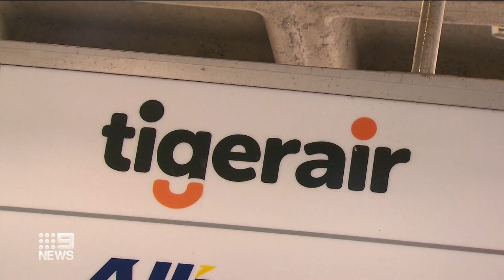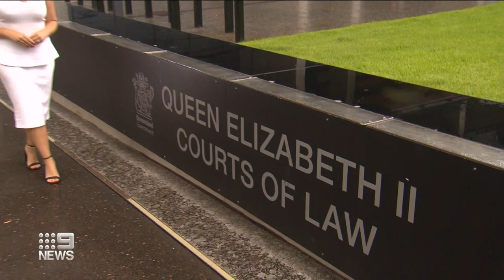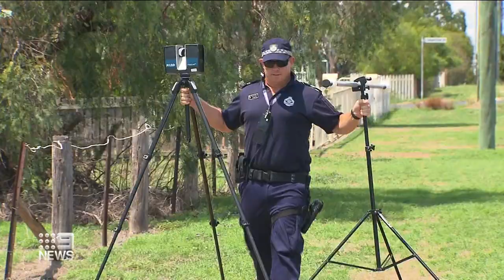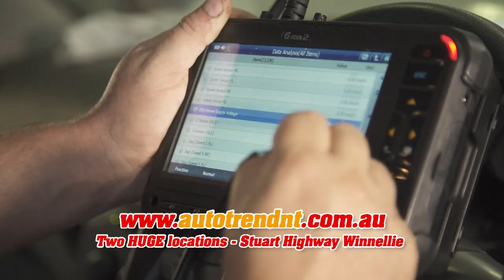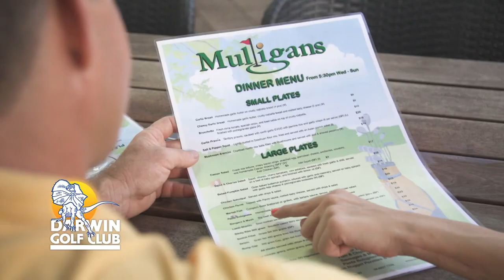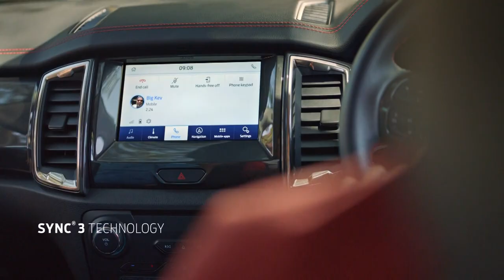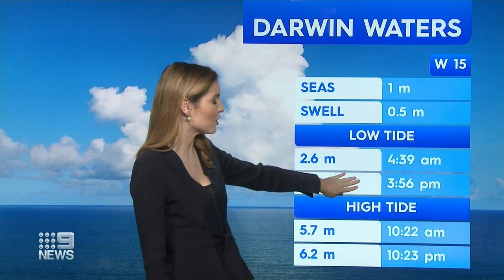Nine News Darwin - Full Bulletin (31/01/2020)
Samantha Heathwood and Paul Taylor (News)
Paul Murphy (Sports)
Sophie Ryan (Weather)

This edition is a reduced 30-minute bulletin due to the Australian Open, airing between 5:30pm and 6:00pm. The bulletin contains reduced news and sport windows unlike other shortened editions.